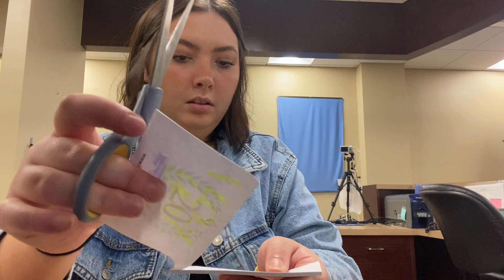trying asmr at work with mini mic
HI friends! I am so excited to bring back asmr at work!

I am now offering a tip jar and custom videos!!
The tip jar is just if you feel like sending me money!

Any inappropriate requests will be deleted. You can choose to have the video just be shared with you or posted to my channel.
Here are the rates for my customs
5 Mins - $6
10 Mins- $12
15  Min- $20

FAQ
Mic- Blue Snowball Ice
Age- 20
Sign- Scorpio
Editing Software-iMovie